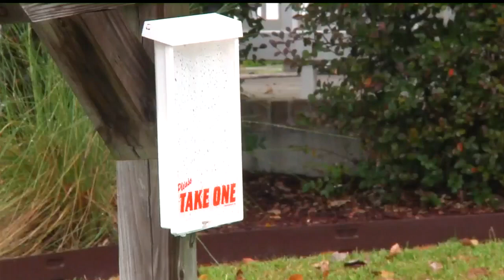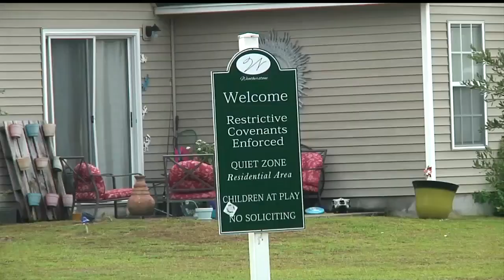News 2 I-Team: Proposed roads splits Summerville neighborhood